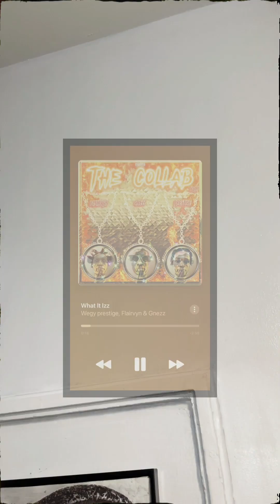TRACK 3 OFF THE COLLAB VOL. 1 "WHAT IT IZZ"OUT NOW! ON ALL PLATFORMS